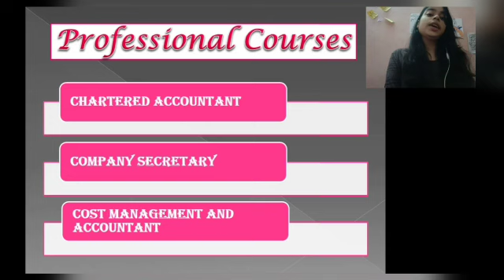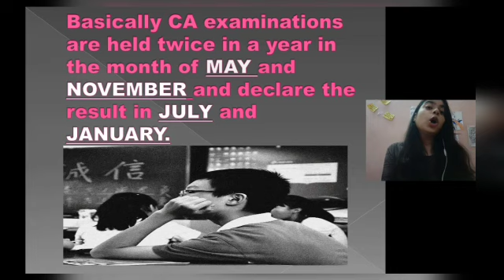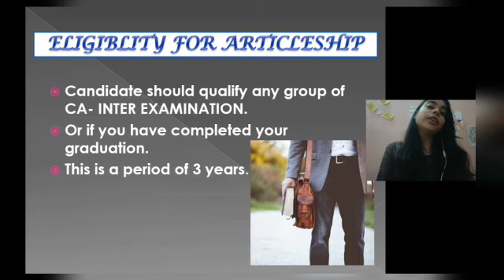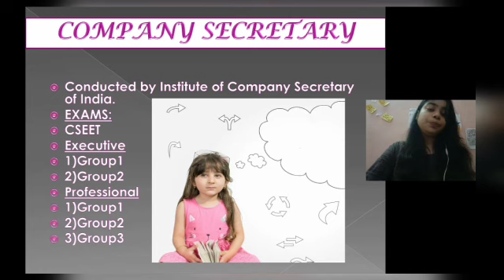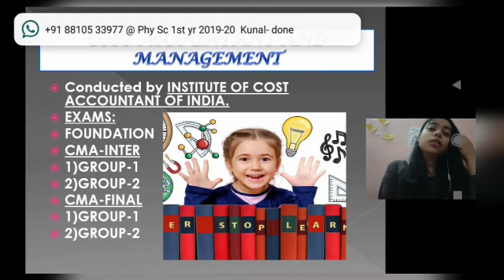Best career options after class 12th commerce.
This video is overview about professional courses from commerce stream i.e, CA ,CS, CMA.

Application used: vlogit , powerpoint, adobe photoshop.